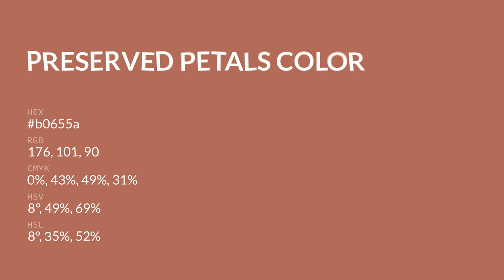Preserved Petals color b0655a hex color - Orange color - Cool color b0655a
What color is Preserved Petals ? b0655a hex color - Orange color - Cool color b0655a

Hex b0655a Color Code is also known as Preserved Petals color.